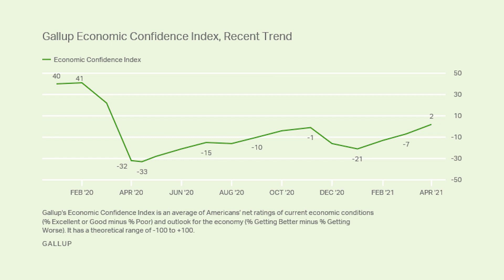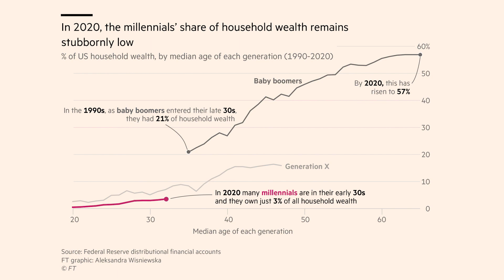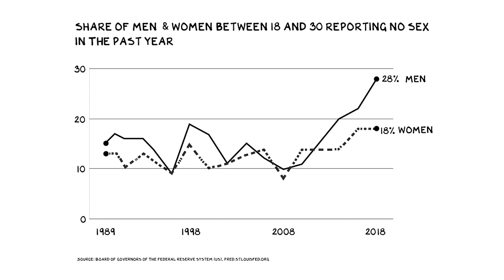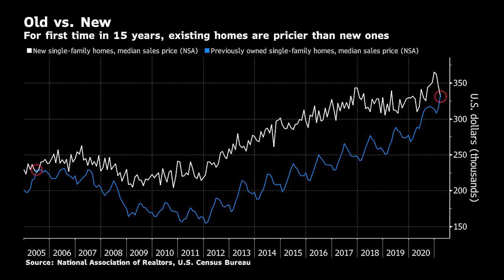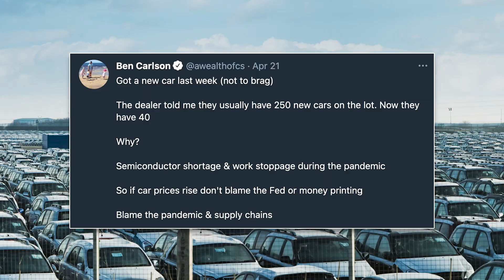Should you buy or lease your car? | Animal Spirits 201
In episode 201 of Animal Spirits, Michael Batnick and Ben Carlson discuss making life changes because of the pandemic, cynical thinking because of the internet, all cash offers, leasing vs buying a car, and more!

Listen to the full podcast episode to hear more from Michael and Ben on the latest in business, the economy, and investing: